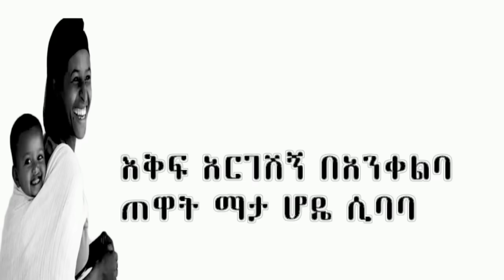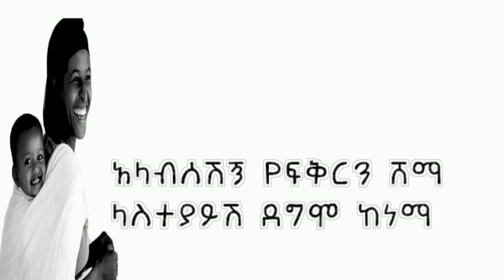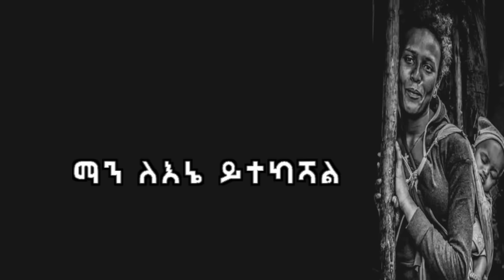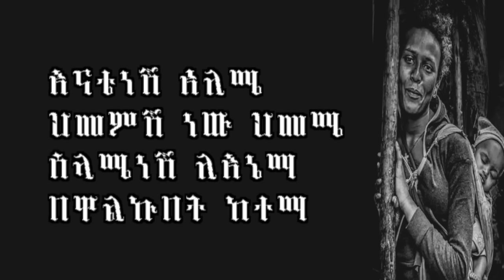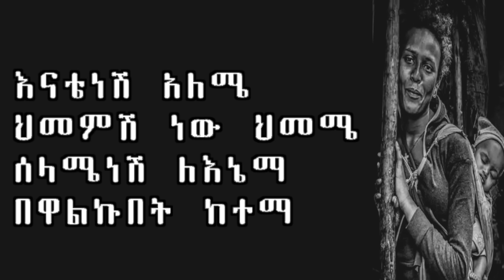Ethiopia New Music Yirdaw Tenaw Enate 2018 Lyrics Video